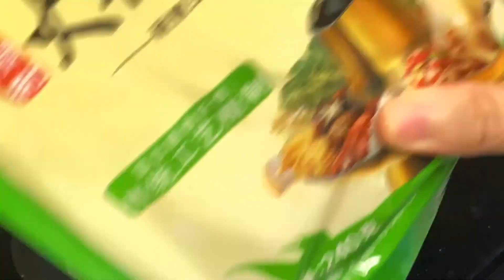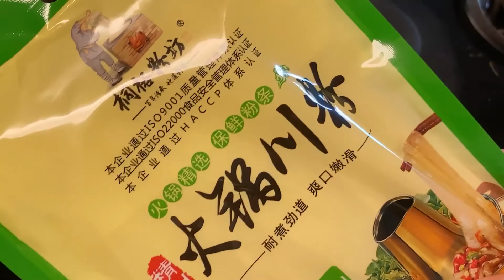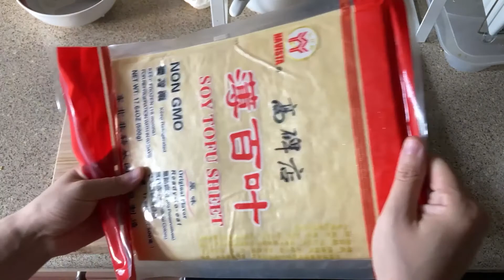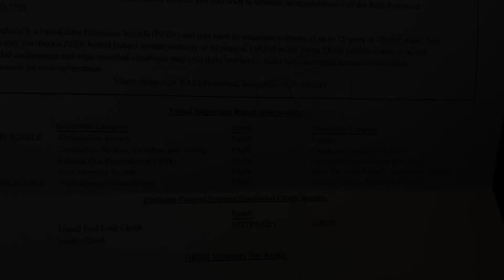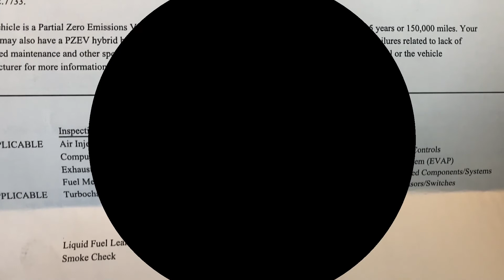Vlog 1|我搬到加州了！荸荠糖水||大拉皮|1号公路绝美日落！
跟我一起看Stella在北美的小生活